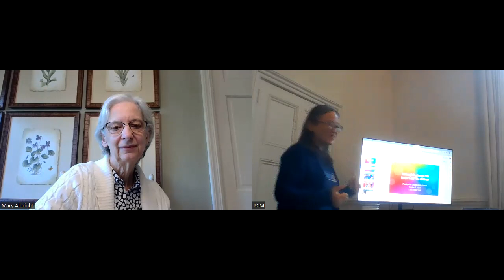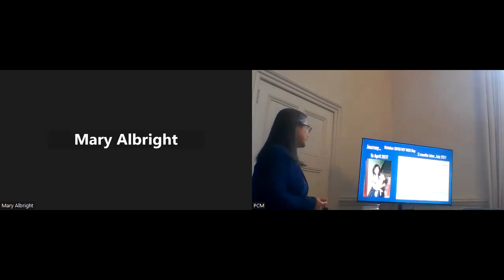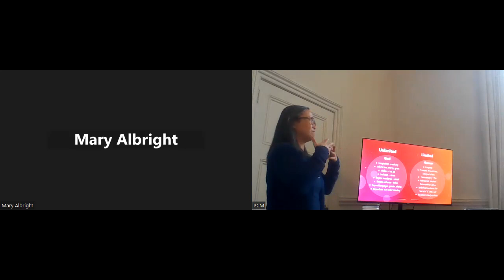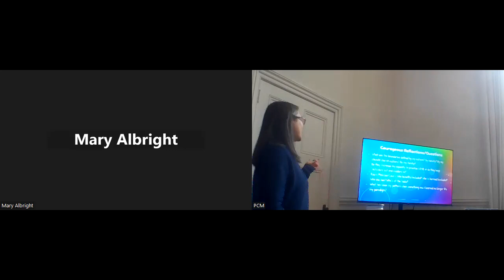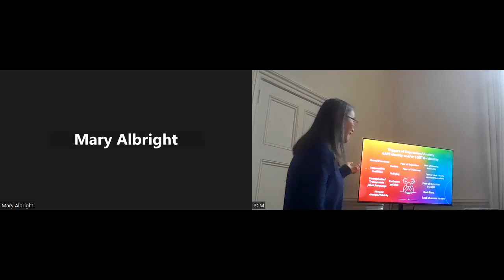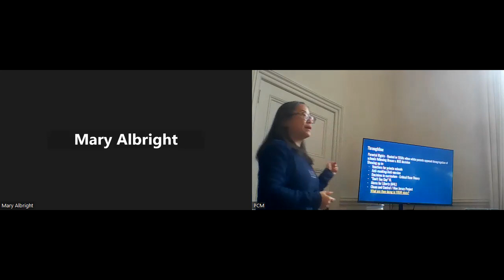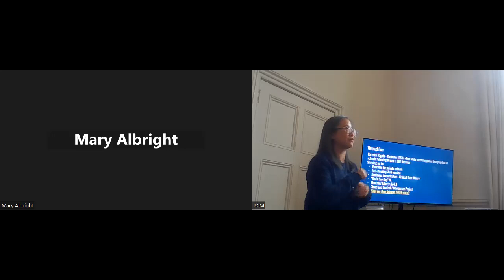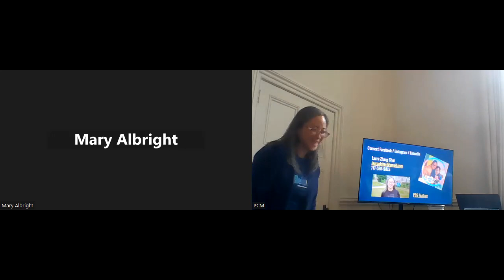Community of Faith Voices: Being an Affirming Church featuring Laura Choi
Adult Ed: Being an Affirming Church featuring Laura Choi
A presentation and conversation with Laura Choi!  Laura is heavily involved in our Presbytery and community as she works in LGBTQ+ advocacy and what it means to be an ally and an affirming church.

PCM Adult Ed Series: Community of Faith Voices

What does our wider community tell us about faith?  Who are the voices we need to hear?  Join us as we answer these questions by hearing from a variety of voices from our community ranging from a fabulous former minister to seminary leaders to Morristown area leaders.